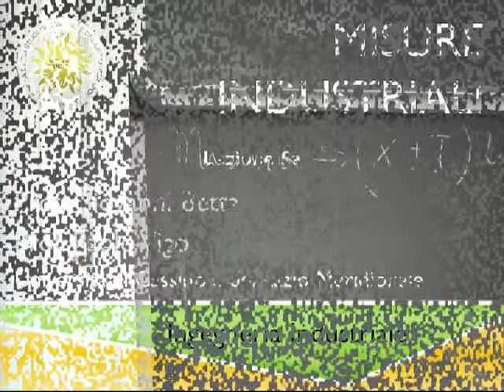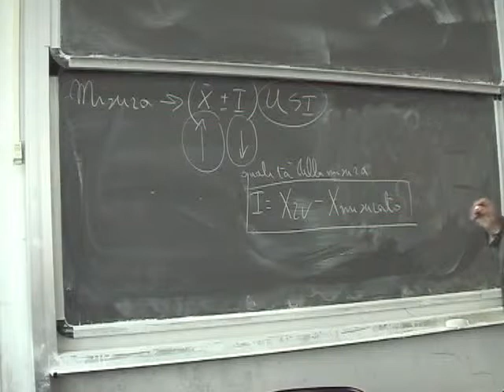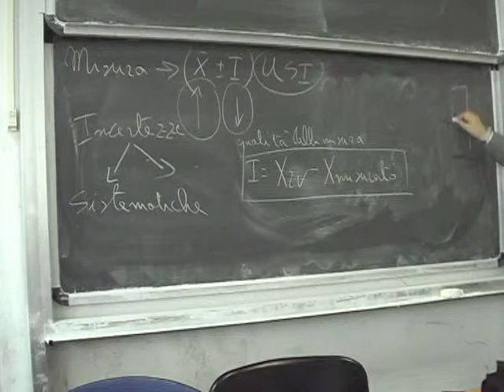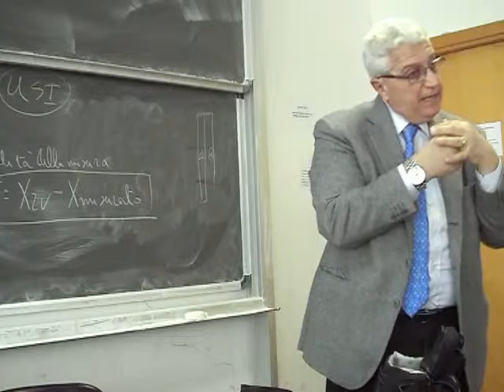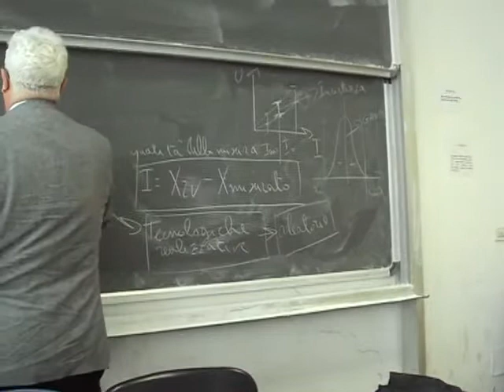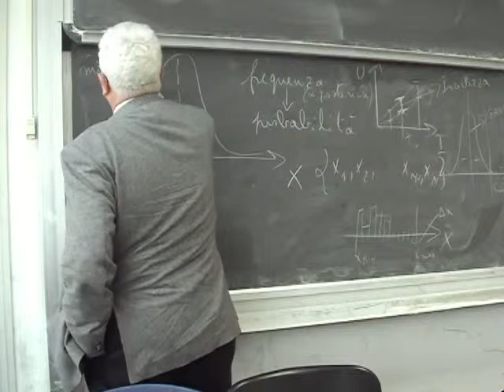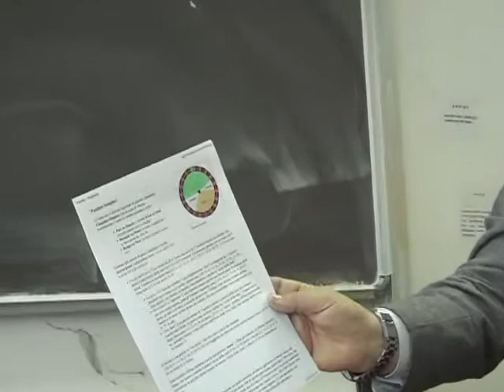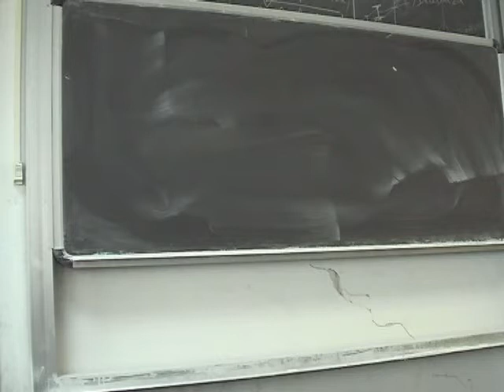Misure Lezione 5a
Curva di Gauss; Incertezze